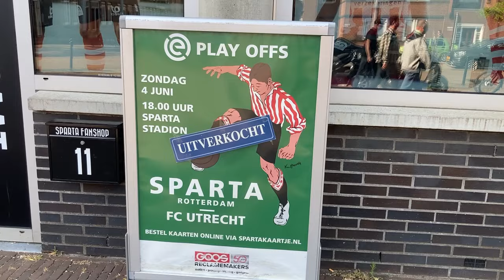Watching Football In A Castle - Sparta Rotterdam vs FC Utrecht 🇳🇱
The final leg of my continental road trip saw me watch the most important game of the lot Sparta Rotterdam trying to hold onto their first league lead in the Europa Conference League play off semi final against FC Utrecht. The winner moved one step closer to European football next season. What a tense affair in a stunning stadium.